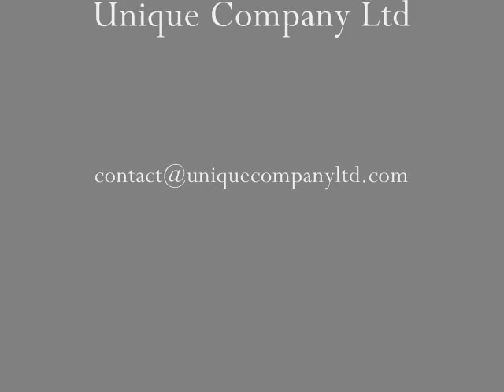Shoes & Cia - Bologna Collection - Genuine Brazilian Leather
Brazilian genuine leather